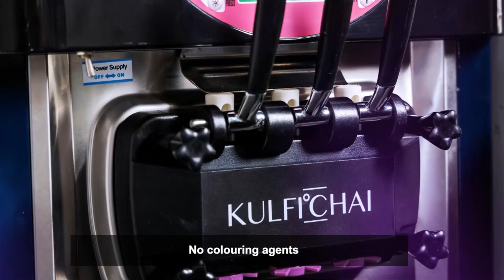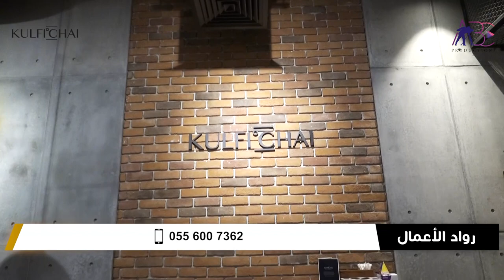KULFICHAI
KULFICHAI™ brings you a range of wholesome Kulfi, Chai, snacks and other beverages using pure, natural ingredients and nothing else.
  No artificial flavours
  No colouring agents
  No preservatives
  No hidden ingredients